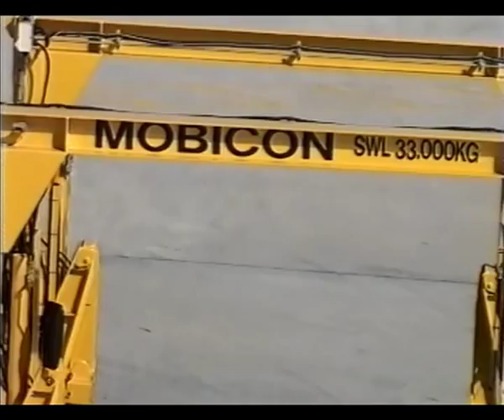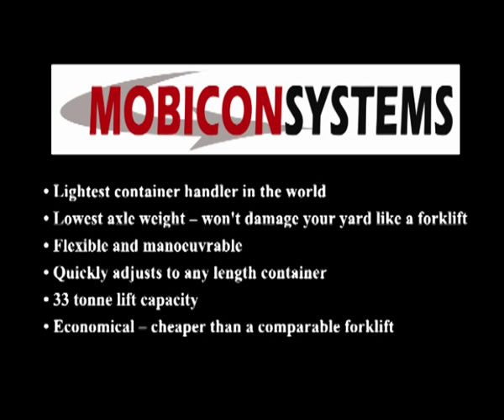The Mobicon Light-Weight Straddle Carrier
The Mobicon straddle carrier is a safe, economical and versatile alternative for container loading and unloading. With a very low weight distributed amongst a high number of axles, the Mobicon can operate in a variety of different yards , usually without the need for special concreting, as is often the case for big forklifts, sideloaders and swinglifts.